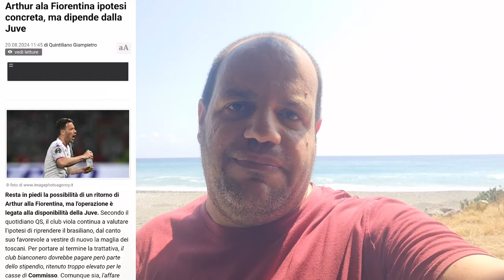Juve vs Como 3-0. Riflessioni del giorno dopo e questioni di mercato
Vado ad analizzare un po più nel dettaglio la bella e convincente vittoria di ieri contro il Como.
Inoltre parliamo di mercato, delle voci che si rincorrono e dell'affare Chiesa, pare ci siano novità su quel fronte...
Iscrizione al canale e campanella attiva